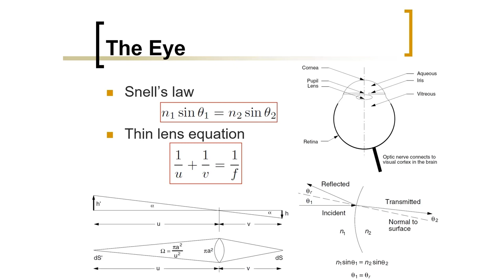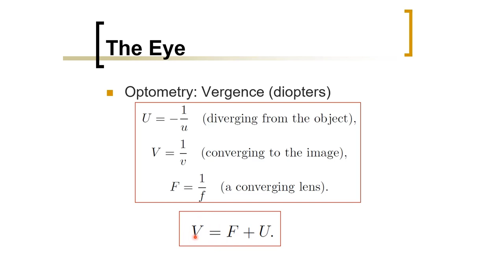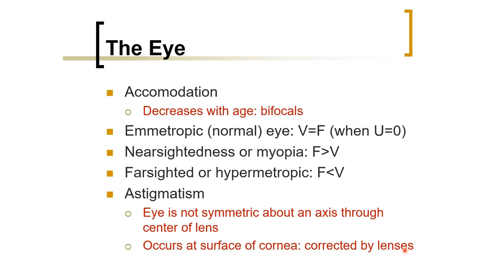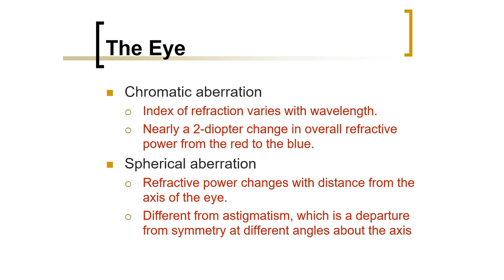Biomedical Physics: Human Eye Optics and Vision Defects (Arabic Narration)